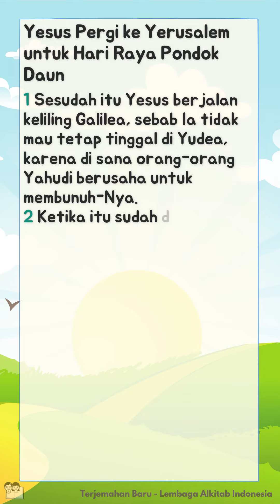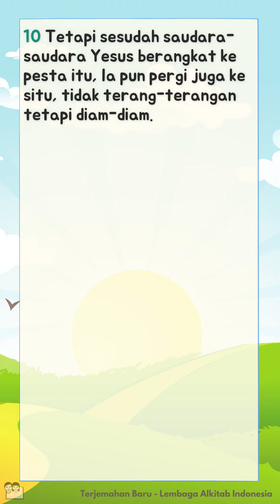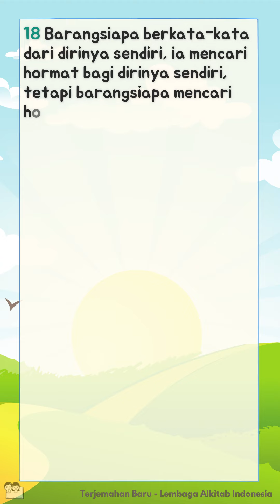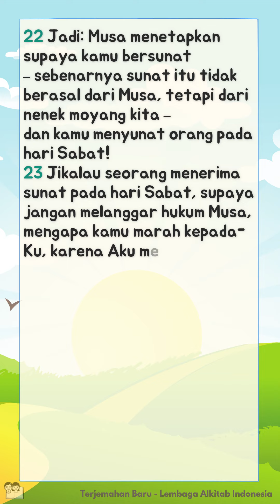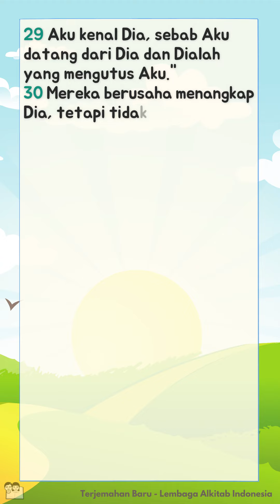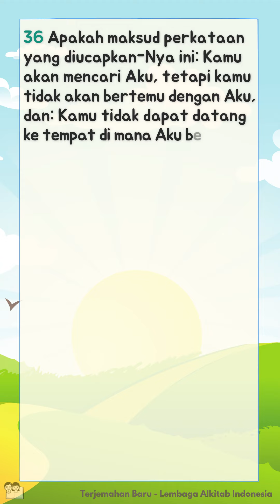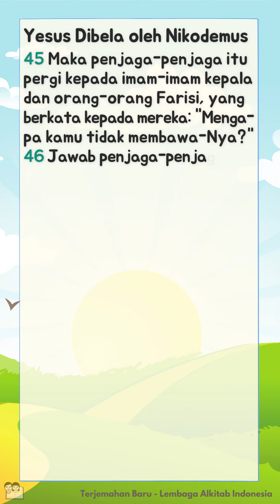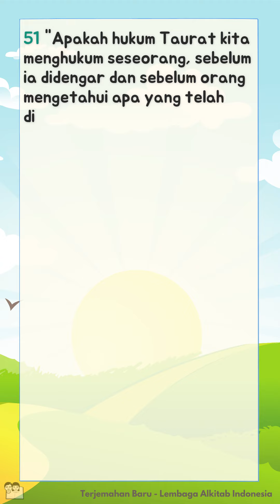Alkitab Bersuara | Injil Yohanes Pasal 7